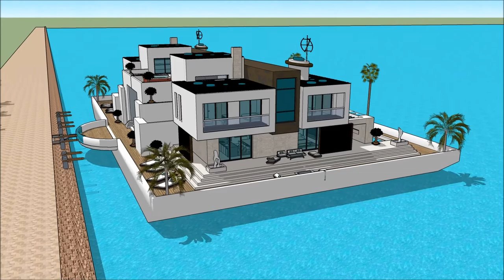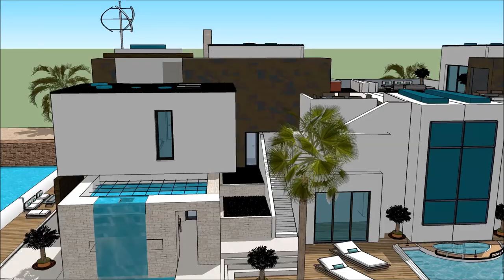Canada house technology modern technology floating house design – Bill Gates Entrepreneurship start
The floating house villa houseboatzania launching an innovative high-end luxury yacht floating house villa mansion home design potentially as a display of exhibition of the Canada house technology modern technology floating house design – Bill Gates Entrepreneurship start .

The collection of the Floating house villa houseboatzania concept of Canada house technology modern technology floating house design – Bill Gates Entrepreneurship start  consists of high luxury and architectural art pieces in minimalism combined with living on the waterfront of the harbour.

The floating house villa mansion yacht design has the basis to sustain living with high standards and contemporary structural design at Canada house technology modern technology floating house design – Bill Gates Entrepreneurship start  with numerous of prospects for excessive living and celebrating the desire of life worldwide:  UK Thames London